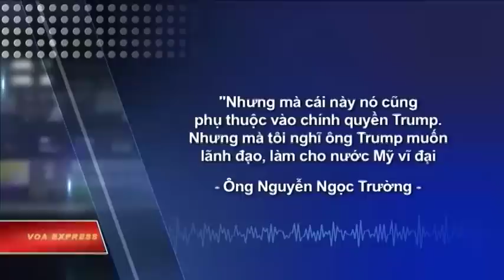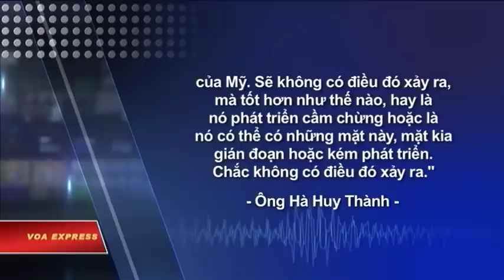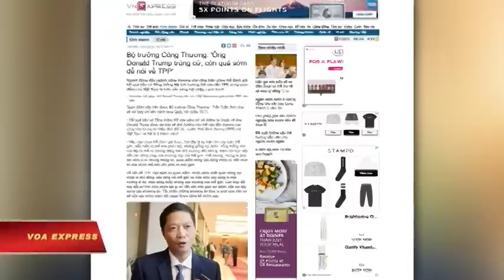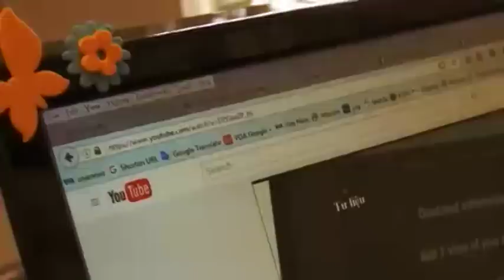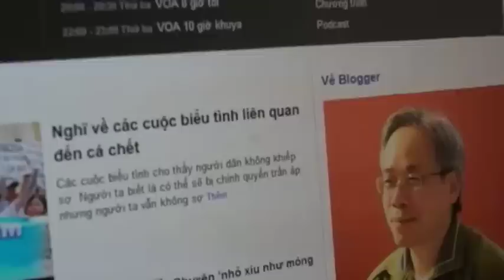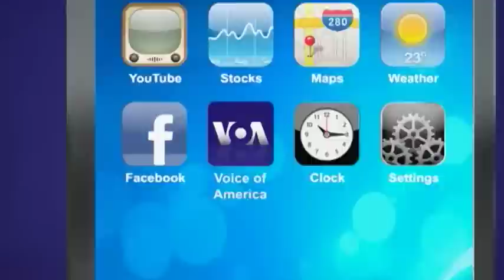Truyền hình vệ tinh 11/11/2016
Tin tức Nếu không vào được VOA, xin các bạn hãy vào để vượt tường lửa. Việt Nam lên tiếng về thắng lợi của tỷ phú Trump. Tổng thống đắc cử của Mỹ ‘buông’ TPP, Trung Quốc đắc lợi? Ông Trump không giải quyết vấn đề Biển Đông trong nhiệm kỳ đầu. Biểu tình chống ông Trump tại nhiều thành phố lớn ở Mỹ. Nga hoan nghênh thắng lợi của ông Trump. Kinh tế dao động sau bầu cử tổng thống Mỹ.

Việt Nam hôm 10/11 chính thức lên tiếng về chiến thắng của ông Donald Trump trước bà Clinton, và bày tỏ “mong muốn tiếp tục thúc đẩy mối quan hệ toàn diện” Hà Nội - Washington.

Tương lai của thỏa thuận mà Việt Nam kỳ vọng đang ở thế bấp bênh, sau khi ông Donald Trump đắc cử, trong khi Trung Quốc có tham vọng nhảy vào thiết lập một khu vực thương mại tự do mới ở châu Á – Thái Bình Dương.

Cây viết Matt Rivers nhận định trong mục Politics (Chính trị) của trang web thuộc đài CNN rằng ông Donald Trump, tổng thống thứ 45 của Mỹ, sẽ không “sửa chữa” vấn đề Biển Đông trong nhiệm kỳ đầu.

Hàng nhìn người mang biểu ngữ và hô to khẩu hiệu tổng thống đắc cử Donald Trump trên nhiều đường phố khắp nước Mỹ hôm 9/11.

Nga nồng nhiệt hoan nghênh thắng lợi của ông Donald Trump trong cuộc bầu cử tổng thống Hoa Kỳ. Các quan chức, nhà phân tích, và công dân bình thường dè dặt hy vọng rằng điều này có thể mở ra một trang mới trong quan hệ giữa Nga và Hoa Kỳ.

Ngay cả trước khi các phòng phiếu sau cùng đóng cửa, chứng khoán tương lai Dow đã bắt đầu rớt giá tới mức báo động, giá chứng khoán trên thị trường châu Á gần như rơi tự do, trong lúc các nhà đầu tư Âu châu so sánh kết cục của cuộc bầu cử tổng thống Mỹ giống như kết quả bất ngờ của cuộc trưng cầu dân ý hồi tháng 6 khi nước Anh quyết định rút ra khỏi Liên hiệp Âu châu.